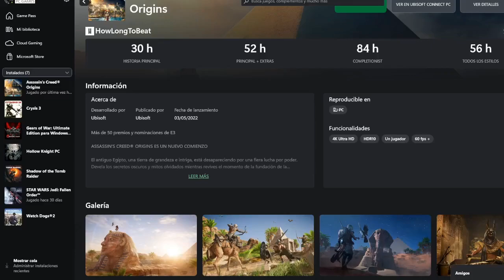Replay Completo: Descubre el Antiguo Egipto en Assassin's Creed Origins - ¡Primera Sesión!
Revive la emoción de mi primera sesión en "Assassin's Creed Origins" con este replay completo. En este episodio inicial, nos embarcamos en un viaje apasionante a través del vasto y misterioso antiguo Egipto. Desde las imponentes pirámides hasta los oscuros secretos de los faraones, acompaña a Bayek, el último Medjay, en su misión para restaurar la justicia y el orden. Descubre estrategias, enfrentamientos emocionantes y momentos históricos que definieron esta aventura. Ideal para los que se lo perdieron en directo o quienes desean revivir la acción y los descubrimientos una vez más.

AssassinsCreedOrigins ReplayGaming ACOriginsReplay HistoriaEnJuegos GameplayCompleto Streamer Ubisoft AventuraHistórica EgiptoAntiguo Bayek JuegosGrabados No olvides aprovechar las ofertas exclusivas en videojuegos, hardware, y mucho más con mi link de G2A Al usar mi enlace, no solo obtienes los mejores precios, sino que también apoyas el canal para que pueda seguir creando contenido de calidad para todos ustedes.